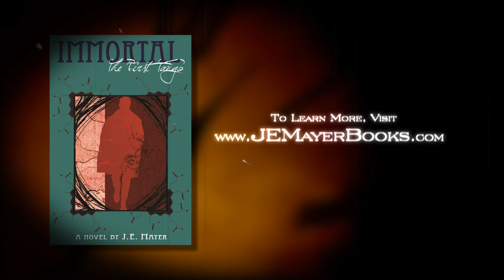Immortal - The First Tango - BOOK TRAILER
If, because of a rare disease, your DNA mutated and every cell of your body will keep regenerating when it is old, damaged, or useless and the new body part is bigger, stronger, smarter when it grows back. What would you be after 300 years of living?

Immortal is a romantic suspense set in the present day. Octavious is a wealthy international wine tycoon who relives his 300 years of life as a reluctant pawn in many historical events while in conflict with a mortal enemy. Coping with the disease Porphoryia, responsible for the vampire legends and in sorrow of his lost true love, she unexpectedly reenters his life again or does she? Along his dramatic journey, he is saved by his love of music and dance, becoming a key figure in the development of Tango from the seaboards of Europe and South America over 150 years ago, to its sensual presence in society today.

To learn more about this novel,  visit JEMayerBooks.com